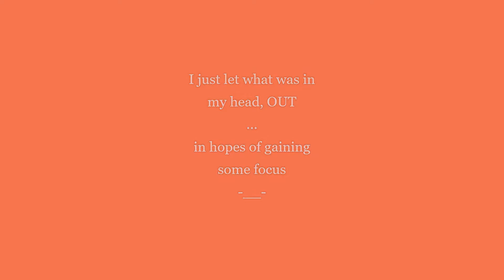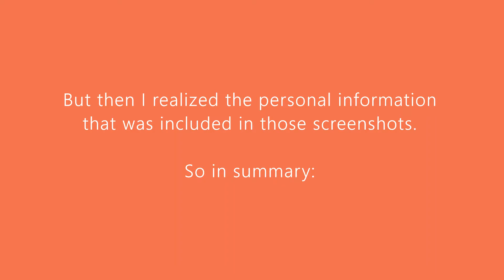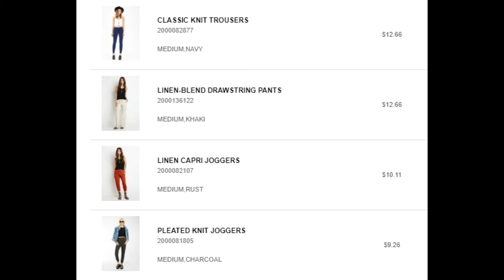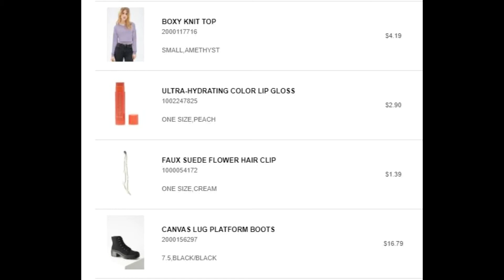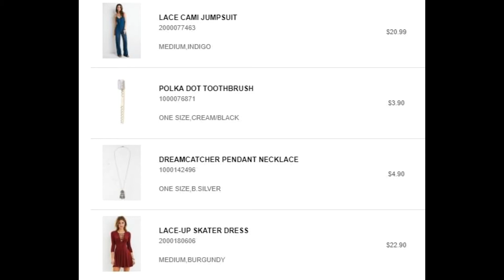10,000TH HAUL VIDEO ON THE INTERNET | FOREVER21 & CHELSEA + VIOLET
I think this is the video I'm most proud of thus far in the sense that I really like the edits & I think people will have fun watching it.

I'm new but I intend to improve with every video I upload!